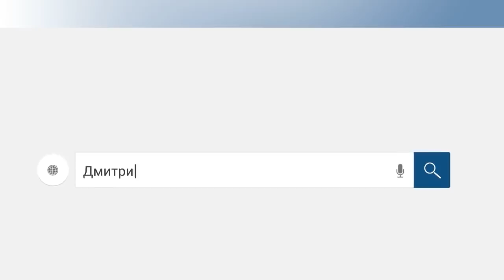Быстроденьги Фин коллектор бедняжка умылась! /слушать/Как не платить кредит. Кузнецов. Аллиам.